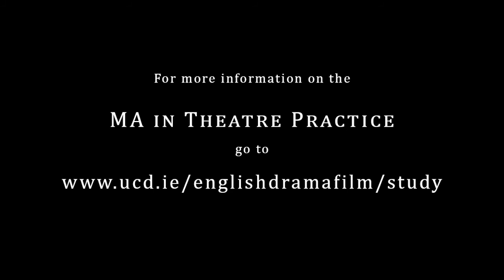MA in Theatre Practice (UCD & Gaiety School of Acting)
In this video, UCD's Dr Paul Halferty introduces the M.A. in Theatre Practice.

Students in seminar conversation with Feidlim Cannon, Artistic Director of award-winning, Dublin-based theatre company, Brokentalkers.

UCD and The Gaiety School of Acting - The National Theatre School of Ireland at Smock Alley Theatre  - offer a NEW M.A. in Theatre Practice.

The MA in Theatre Practice offers a hybrid approach to teaching and learning, providing academic modules taught by UCD staff and practice-based modules led the by professional artists and specialists teaching at the GSA. This hybrid, theory-and-practice programme is designed for highly motivated and creative people whose goal is to gain the skills needed to lead tomorrow’s theatre industry.

The M.A. in Theatre Practice’s dynamic combination of conservatory and academic study is unique in Ireland and will provide an inspiring and challenging environment in which students will engage in research and experiment in practices of innovative theatre and performance making.

Students in the M.A. in Theatre Practice will have access to UCD’s full range of facilities and the GSA’s suite of centre-city studios and the Smock Alley Theatre, where practical workshops and presentations of student performances will be developed, rehearsed and showcased.

Following your application you will be called to interview (by SKYPE, telephone or in person); you may be called to participate in a workshop; you will be asked to submit your CV and/or a sample of writing e.g. essay/critical review.